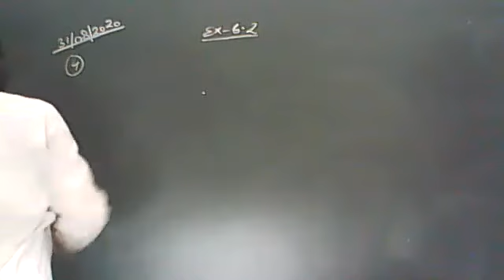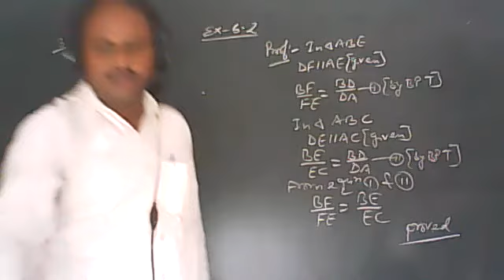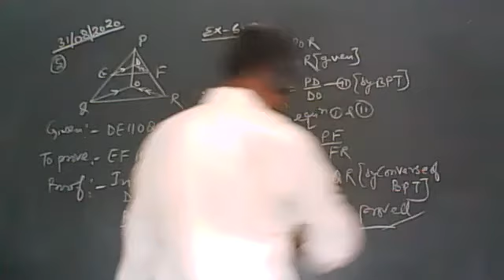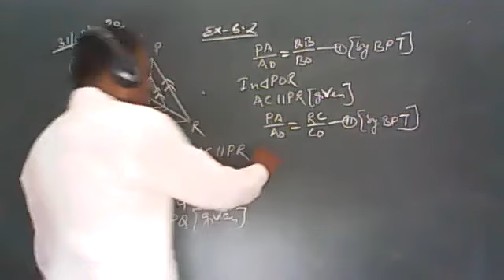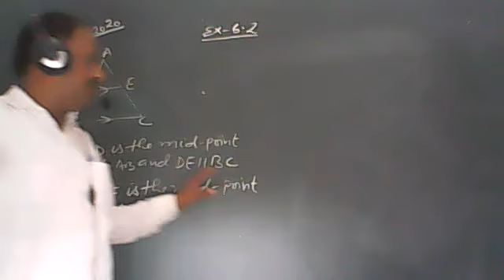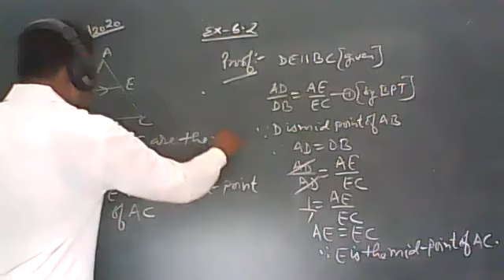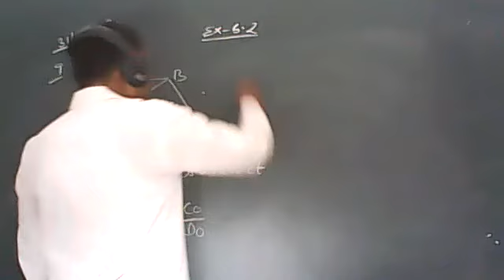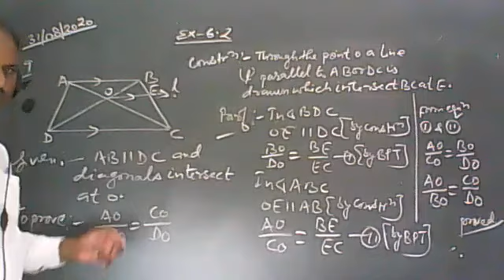MATHEMATICS CLASS X 31 AUGUST